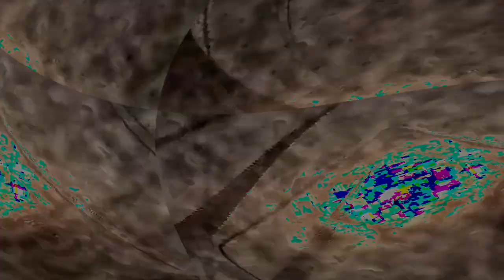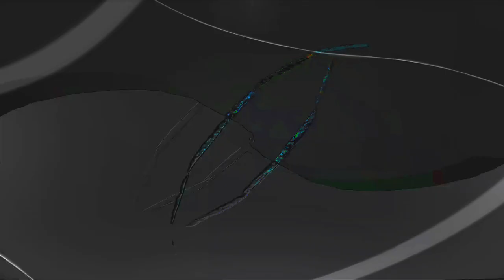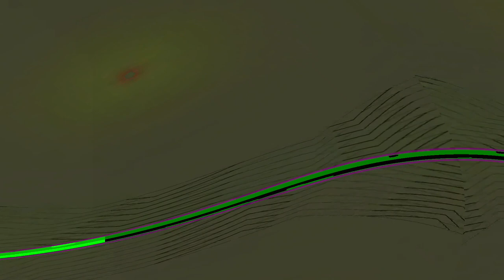[EPILEPSY WARNING] Movie 24 01 31 03h46m45s